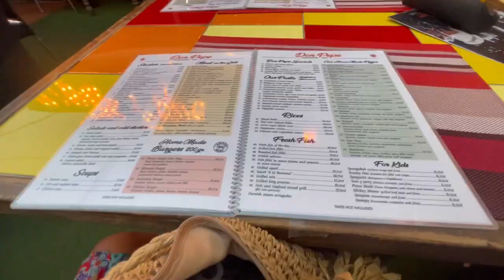VLOG Fuerteventura Day 3 + Get Ready with Me + Eatting out in Corralejo + Visiting Game Room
Travel for mature woman
Hey everybody, thank you for viewing my channel. In this video, I will be getting ready to do my quick makeup tutorial. Afterward, we will spend the day in Corralejo.  Thank you for checking out my channel! Have an amazing day!!

My Dream Palette
Natascha Denona

Match Stix Foundation Contour
Fenty Beauty